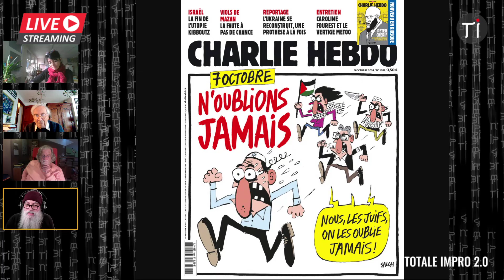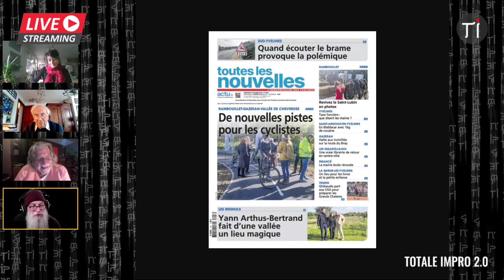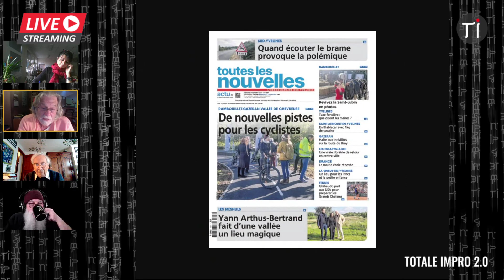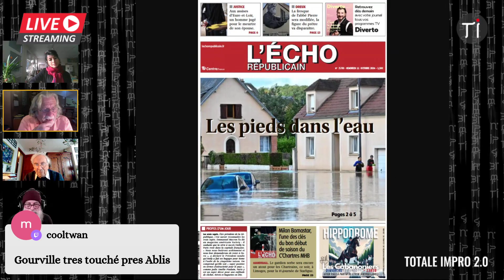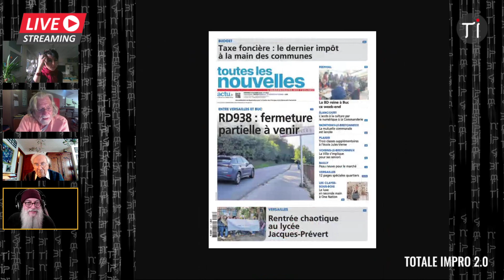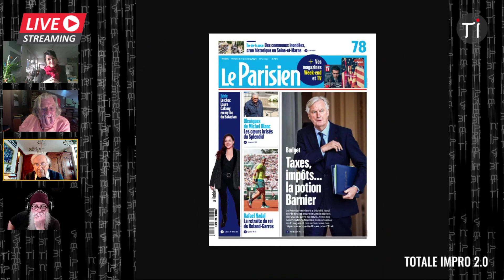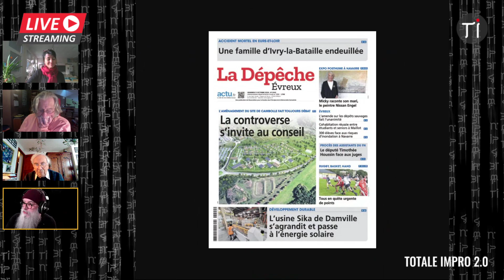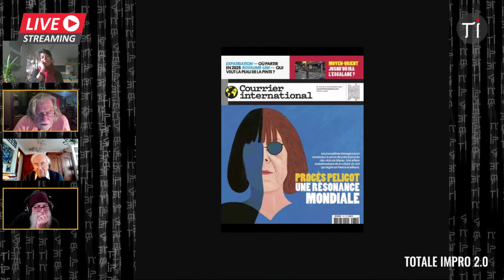Le10-30 : Talk Show Confluence du Sam 12/10/2024